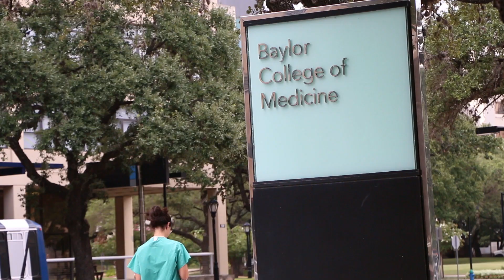Student Voices: Amanda Minogue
Amanda Minogue, a student in the Graduate School of Biomedical Sciences, shares her Baylor College of Medicine experience.